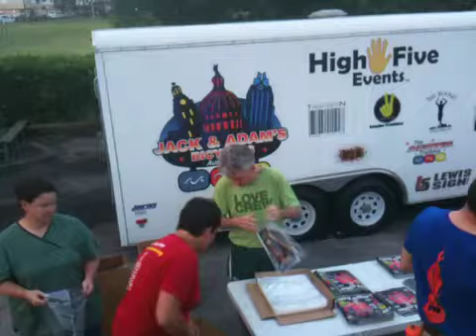Rookie Tri Packet Stuffing